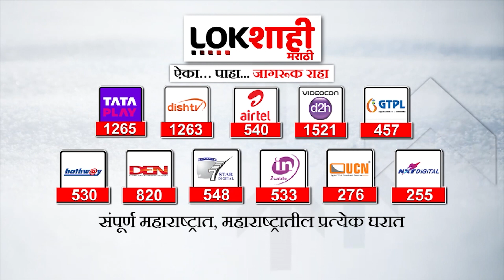भाजप आणि RSS ची बैठक, 2024 च्या निवडणुकीचा मेगा प्लॅन ठरला; जितेंद्र आव्हाड यांचा मोठा दावा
NCP Leader Jitendra Awhad Tweet About Maharashtra BJP : राष्ट्रवादीचे नेते जितेंद्र आव्हाड यांनी एक ट्विट केलं आहे. आव्हाड यांचं ट्विट चर्चेत आलं आहे. 2024 च्या निवडणुकीसाठीचा भाजपचा मेगा प्लॅन ठरल्याचा दावा जितेंद्र आव्हाड यांनी केला आहे.

NCP Leader Jitendra Awhad Tweet About Maharashtra BJP: NCP leader Jitendra Awhad has tweeted. Awad's tweet has come into discussion. Jitendra Awad has claimed that BJP's mega plan for the 2024 elections has been decided.

jitendra awhad funny video
jitendra awhad mumbai tak
jitendra awhad interview